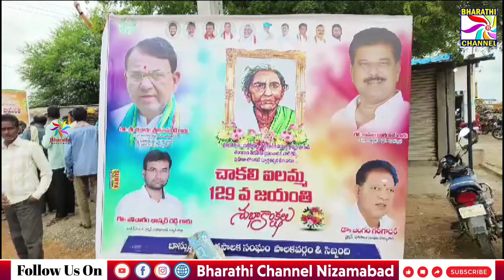బాన్సవాడ పట్టణంలోని లో చాకలి ఐలమ్మ 129 వ జయంతి || Bharathi Channel || Nizamabad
బాన్సవాడ పట్టణంలోని లో చాకలి ఐలమ్మ 129 వ జయంతి
BHARATHI CHANNEL